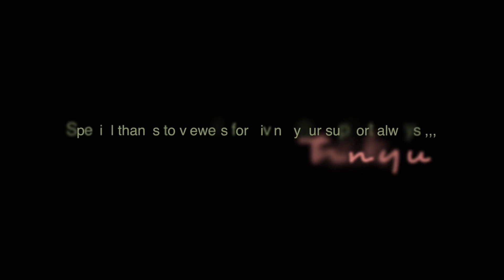SHIVRATRI|SHIVA PANCHAKSHARAM shivapanchaksharastotram @telugu_god_status @UVKini Uday Bhawalkar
MY CHOREOGRAPHY FOR SHIVA PANCHAKSHARAM
AUDIO CREDIT:
VOICE OF PT.UDHAY BHAWALKAR JI..